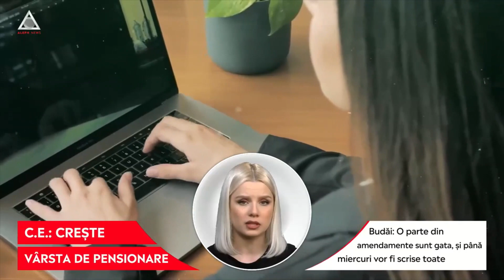ATENȚIE: Vârsta de pensionare va crește treptat la 65 de ani pentru toți românii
➥ Va crește treptat vârsta de pensionare până la 65 de ani, pentru toți românii
➥ Budăi: O parte din amendamente sunt gata, și până miercuri vor fi scrise toate
➥ Budăi: Pensiile militare sunt și ele supuse reformei Comisie Europene